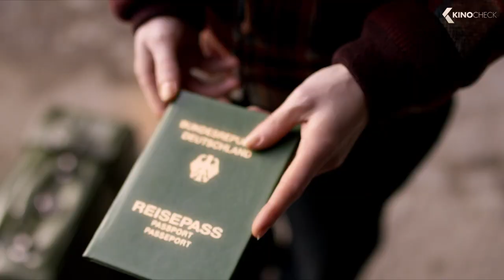VORWÄRTS IMMER! Trailer German Deutsch (2017)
Offizieller "Vorwärts immer!" Trailer Deutsch German | Kinostart 12 Okt 2017 | Ausführliche Film-Infos für
Berlin, Oktober 1989. Anne (Josefine Preuß) lebt mit ihrem Vater, dem Schauspieler Otto Wolf (Jörg Schüttauf), ein bekannter DDR-Staatsschauspieler und begnadeter Honecker- Imitator, allein in Ost-Berlin – ihre Mutter ist in den Westen gegangen. Auch Anne hat große Pläne als Schauspielerin, kann sich das aber nicht mehr in der politischen Enge der DDR vorstellen. Ihr Plan steht fest. Mit einem gefälschten Westpass will sie auch „rübermachen“. Und: sie ist schwanger, ausgerechnet von Matti (Marc Benjamin), dem Sohn von Ottos ärgstem Feind und Schauspielerkollegen Harry Stein (Devid Striesow). Als Anne mit dem revolutionären August (Jacob Matschenz) nach Leipzig zur Demonstration fährt, um sich den Pass zu besorgen, entschließt schließt sich Otto, als Erich Honecker verkleidet, ins Zentralkomitee zu gehen und den Befehl zum Rückzug der Panzer in Leipzig zu geben.

Note | Vorwärts immer! german trailer courtesy of DCM Film Distribution. | KinoCheck